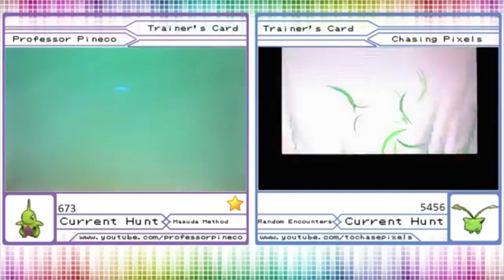LIVE and LIVE REACTION, two shiny Larvitars at 673 and 22 eggs!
After four streams of nothing but Masuda Method hunting larvitars (arg, 10,000 step eggs) I was a little disappointed when I got one only eight eggs into the stream - I had made nearly a hundred after all. Imagine my surprise when I discovered that batch contained not just one, but TWO shiny larvitars!

Tune in to our streams to see more shinies and don't forget to check out ChasingPixels!!

Until next time, hope all your pokemon shine!

Streaming Schedule:
Tuesday - 4pm MST | 7pm EDT
Thursday - 4pm MST | 7pm EDT
Saturday - 4pm MST | 7pm EDT